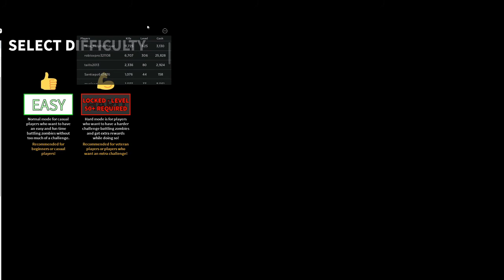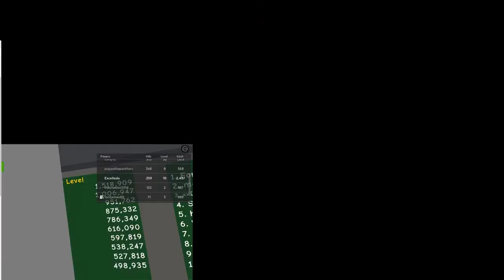ROBLOX ZOMBIE ATTACK!!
Wow this is zombie attack. So hard with fast zombies